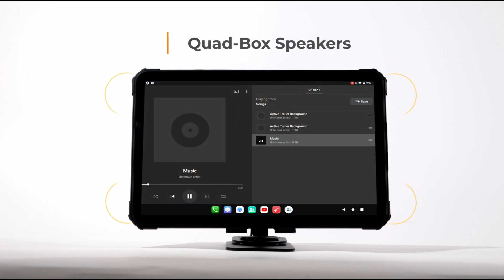FOSSiBOT DT1 Rugged Tablet Unboxing - 16MP+48MP Camera Tablet &16GB RAM+256GB ROM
The FOSSiBOT DT1 is named for a durable tablet that is designed for harsh or humid environment use. No matter for work or entertainment, DT1 is the best-rugged tablet to meet your needs.

𝟮𝟱𝟲 𝗚𝗕 + 𝟭𝗧𝗕 𝗘𝘅𝗽𝗮𝗻𝘀𝗶𝗼𝗻 = 𝗨𝗽 𝘁𝗼 𝟭𝟮𝟴𝟬 𝗚𝗕 𝗥𝗢𝗠
Store anything you want with the huge storage of 256GB internal memory and 1TB TF card expansion, enough for all your pics, videos, files, games, and frequent-use apps.

𝟭𝟲𝗠𝗣+𝟰𝟴𝗠𝗣 𝗖𝗮𝗺𝗲𝗿𝗮
Capture All The Moments
48MP PDAF Rear Camera   /   16MP Front Camera   /   Real Dual Flash   /   2K Video

𝟭𝟬.𝟰-𝗶𝗻𝗰𝗵 𝗕𝗶𝗴𝗴𝗲𝗿 𝗦𝗰𝗿𝗲𝗲𝗻 𝗪𝗶𝘁𝗵 𝟮𝗞 𝗗𝗶𝘀𝗽𝗹𝗮𝘆
Being the global first 10.4inch 2K display rugged tablet, the bezel-less huge display in cell craft, Rich and delicate color expression, the DT1 provides ultra high definition picture and video quality.

𝗤𝘂𝗮𝗱 𝗕𝗼𝘅 𝗦𝗽𝗲𝗮𝗸𝗲𝗿𝘀 𝗙𝗼𝗿 𝗔𝗰𝗼𝘂𝘀𝘁𝗶𝗰 𝗙𝗲𝗮𝘀𝘁
The four box speakers deliver symmetrical audio from both sides, presenting you with extraordinary surround sound and giving you a cinema-like sound experience.